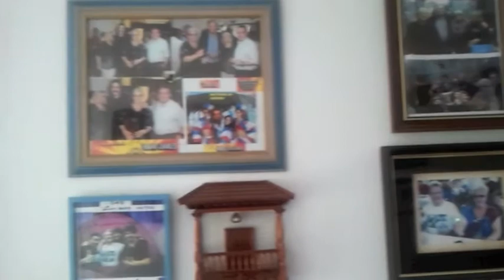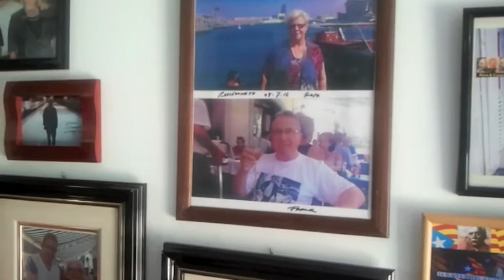Rosa, Mery i Frank.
Barcelona, Juliol 2013.